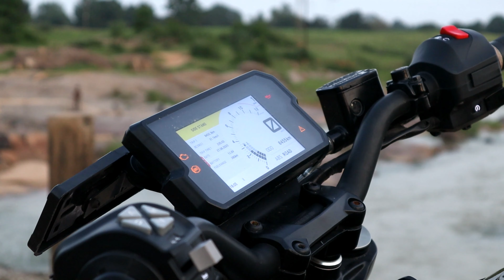Police Blocked me 😩 | Simdega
This vlog was all about travel, cinematic and most beautiful place near Gumla . Hope so you all have loved this vlog .
camera used - Gopro hero 9 & Canon m50 markii
location - Gumla and Simdega